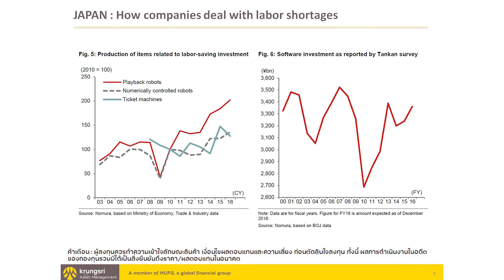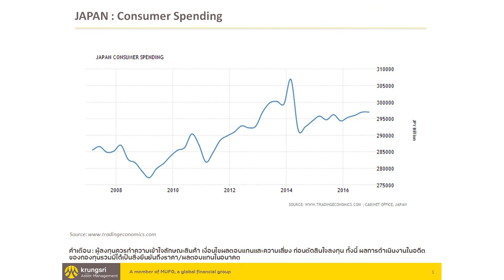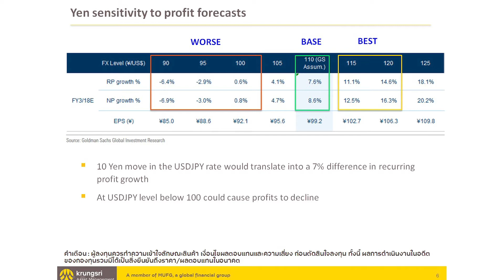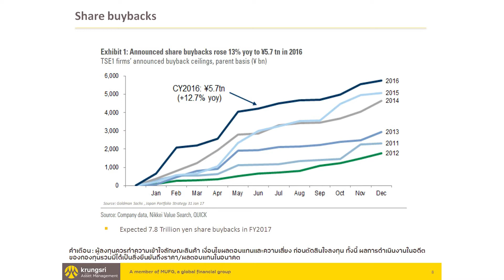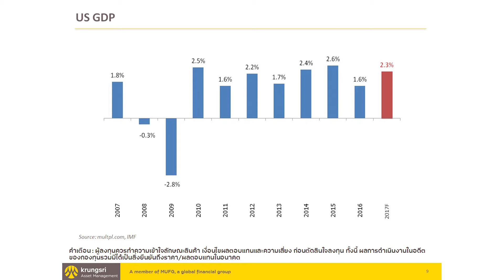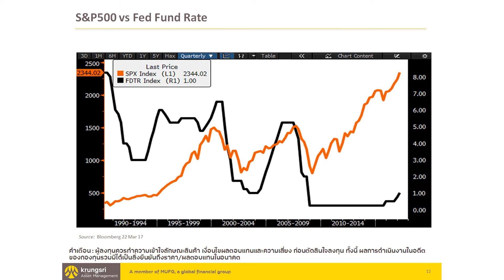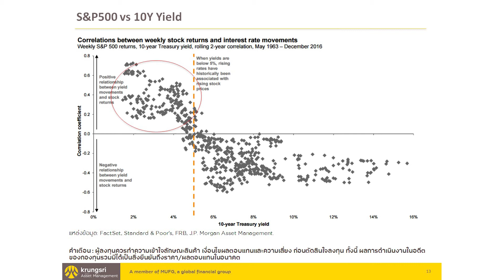สรุปภาพรวมจากสัมมนา ญี่ปุ่น vs. อเมริกา ปักหมุดลงทุนฝั่งไหน คว้ากำไรปี 60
โดย คุณฉัตรแก้ว เกราะทอง ผู้อำนวยการฝ่ายการลงทุนทางเลือก บลจ.กรุงศรี และคุณเกียรติศักดิ์ ปรีชาอนุสรณ์ ผู้ช่วยผู้อำนวยการฝ่ายการลงทุนทางเลือก บลจ.กรุงศรี